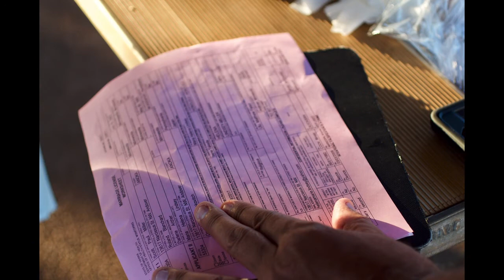Scott and Marie's Wedding Sept 2017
Luau at Germaine's and wedding on Oahu HI.  September 2017